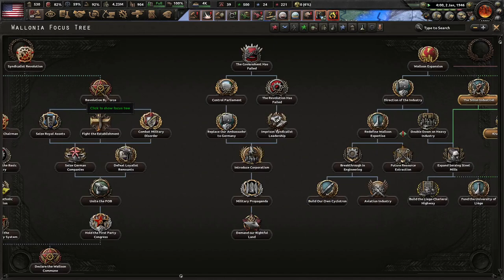A Social Democratic World! (FINALE) Kaiserreich, Pacific States Of America #4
America has gone under. The tyrant MacArthur has pledged to annihilate our democratic traditions and declared himself president of all things! We on the West Coast say no to this wannabe dictator, and we will not go down without a fight!